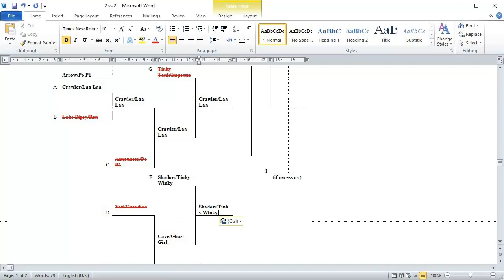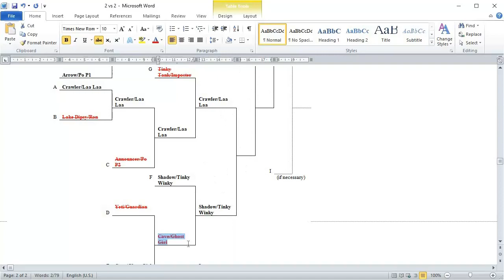Slendytubbies 3 Battle of the Bosses Tournament Remastered (2 Vs 2) - Loser Round 3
Match 1: Tinky Tank and The Imposter Vs crawler tubby and Laa Laa
Match 2: Shadow tubby and Tinky Winky Vs Cave tubby and Ghost Girl